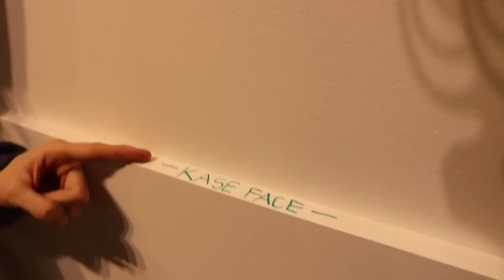WE MOVED!!!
Apologies for the absence in videos lately mi familia. I have been spending a lot of time over at Trixin getting everything moved. Hope you enjoyed the new store tour! :)

follow me

Love all of you! Don't count every day! Make every day count!!!

Always Much thanks :)